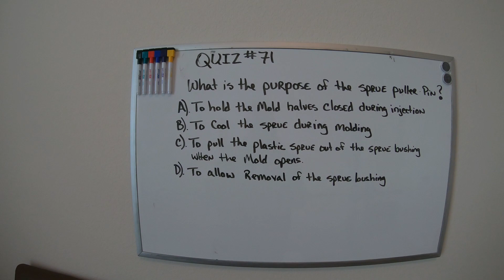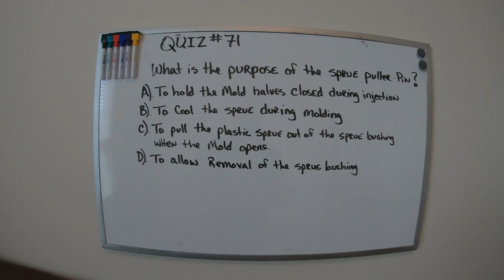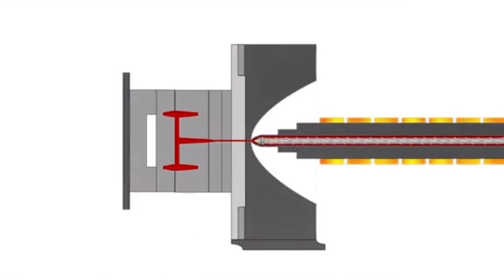Quiz #71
What is the purpose of the sprue puller pin?
A). To hold the mold halves closed during injection
B). To cool the sprue during molding
C). To pull the plastic sprue out of the sprue bushing when the mold opens
D). To allow removal of the sprue bushing

If you know the answer, please put it in the comment area & let's see if you know your stuff on plastic machines.

I will have the answer tomorrow around 5 pm CT.